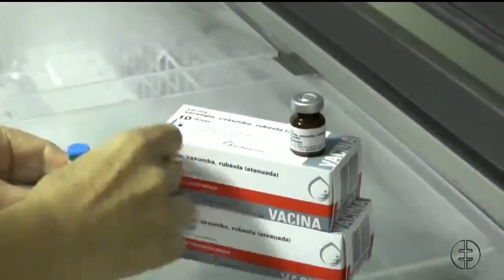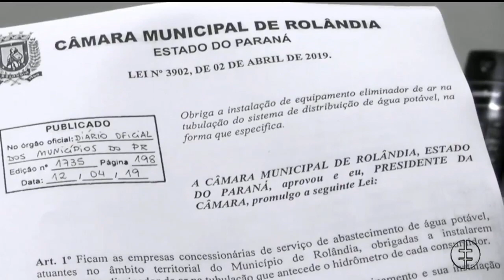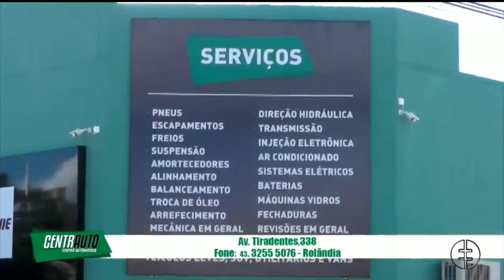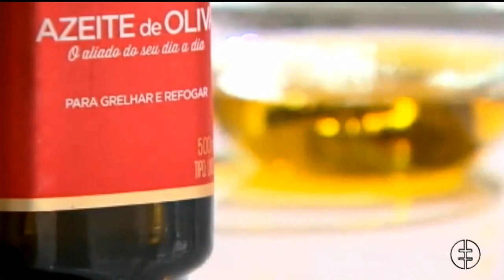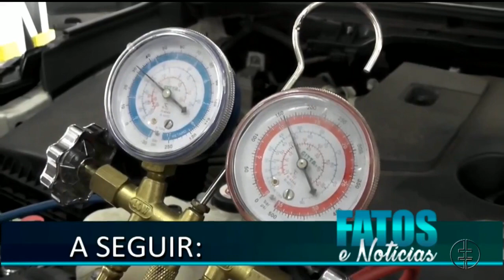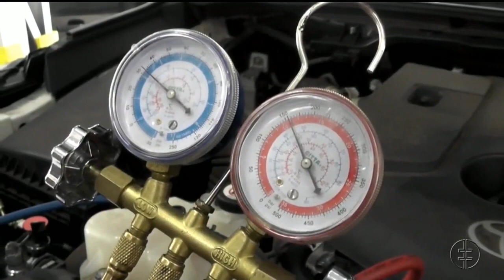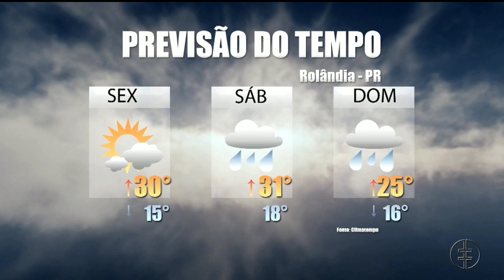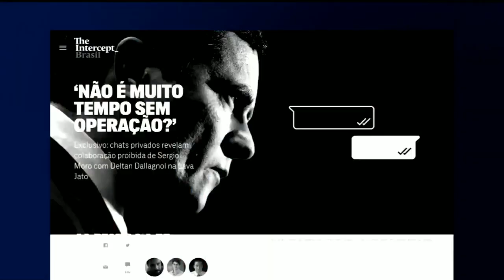PROGRAMA FATOS E NOTICIAS 30.08.19